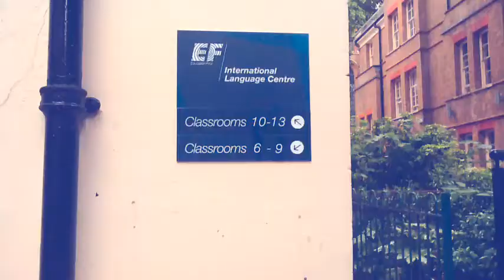EF : Experience Forever by Prosciutto Crudo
London Resi